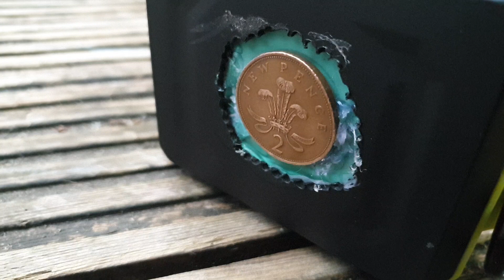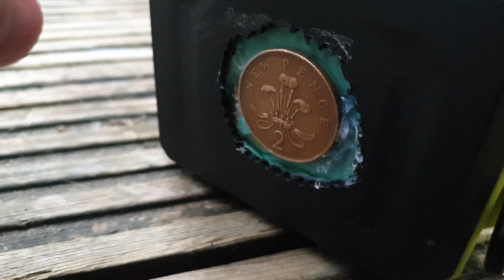DIY PASSIVE RADIATOR VS MINI SPEAKER!!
If you watch the whole video you will be a legend ;)

Camera Software: ProCam X Lite
[ Setting: ISO 1250 Shutter [995.5]

Tags (Ignore)
jbl,jbl charge 3,bluetooth,jbl
xtreme,jbl flip 4,jbl charge,jbl xtreme 2,jbl charge 4,jbl boombox,jbl 2019,jbl flip 5,best